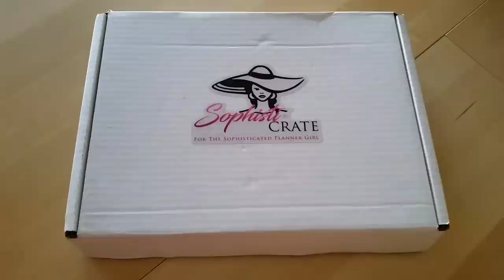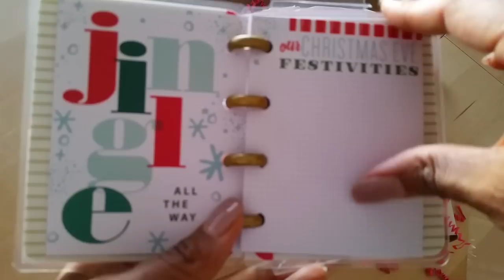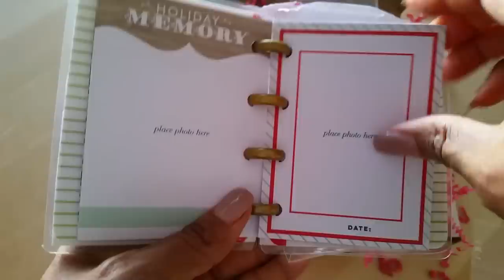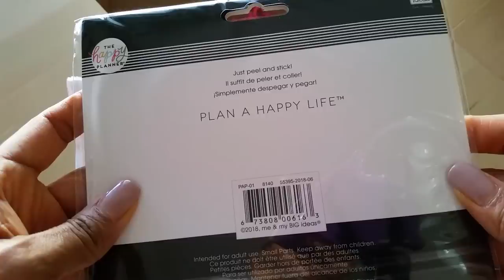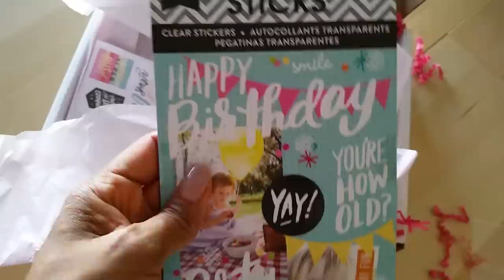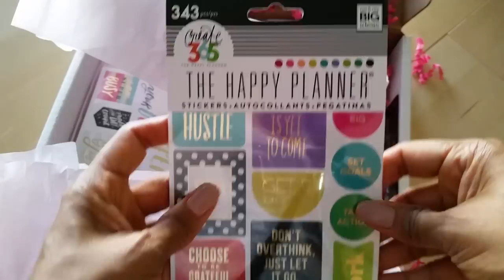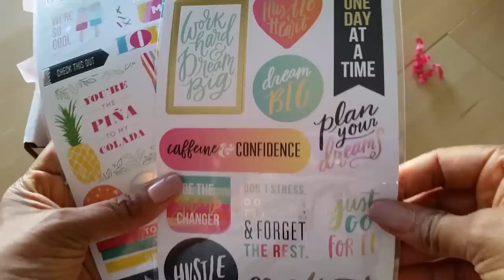What's inside the October 2018 Sophisticrate Box?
I've been so excited about this October box from Sophisticrate! This month the theme was MAMBI and Happy Planner goodies. Let's open the box together and see what's inside...

Periscope: @DesireePeeples

Have you tried ebates yet? Don't shop online without it!